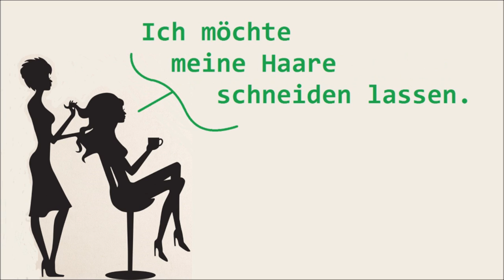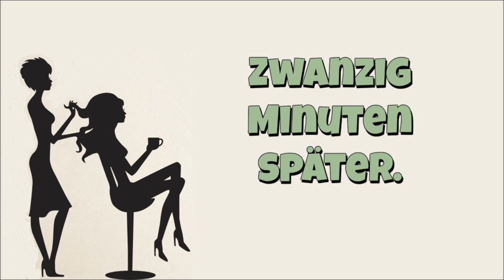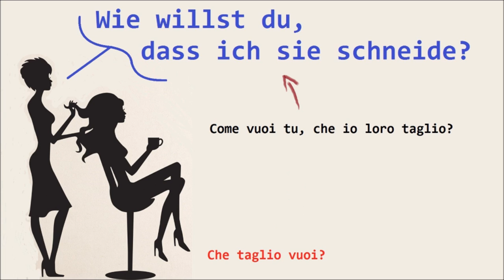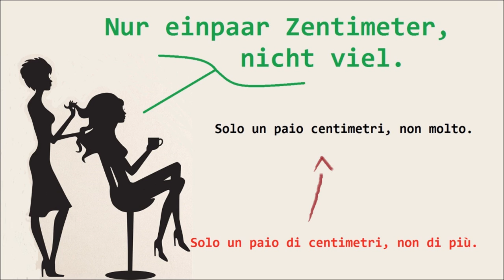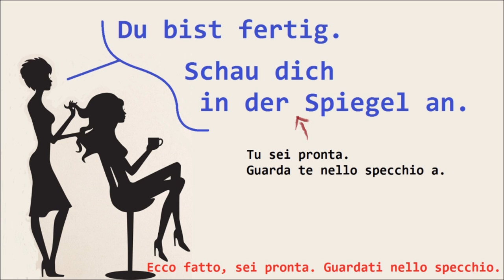TEDESCO FACILE #54 - 16° DIALOGO: "DALLA PARRUCCHIERA"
DICIOTTESIMO DIALOGO:   DALLA PARRUCCHIERA.